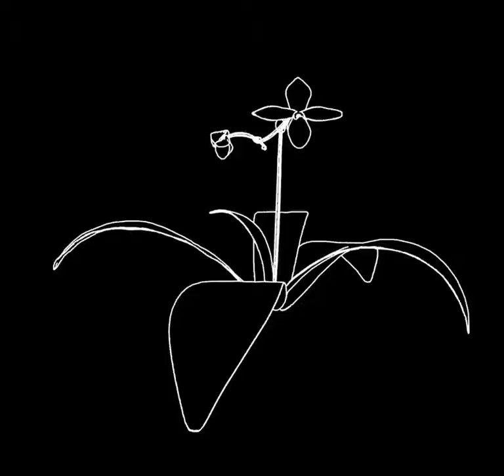orientaloutput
This is a ladyslipper orchid.  Yep.